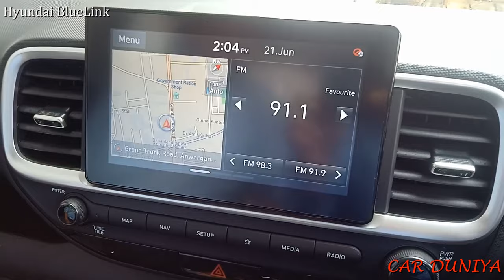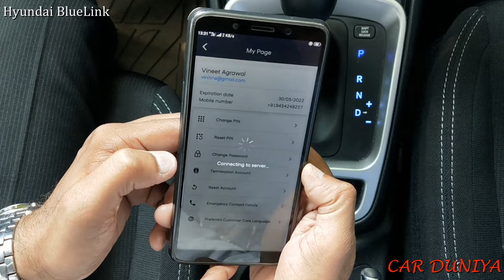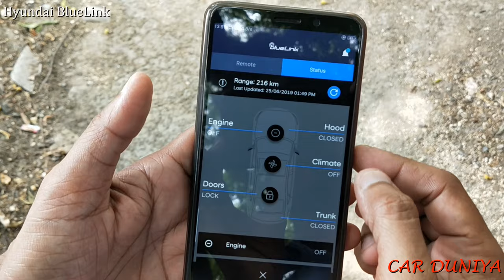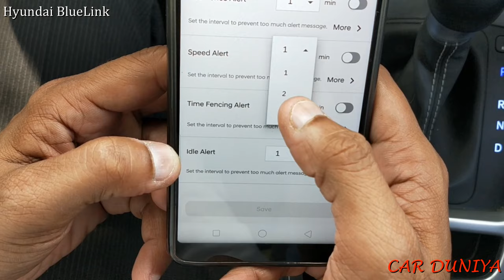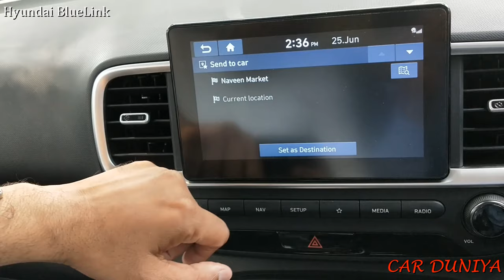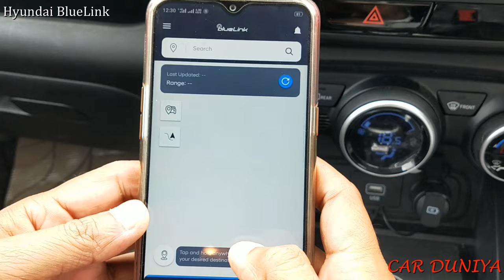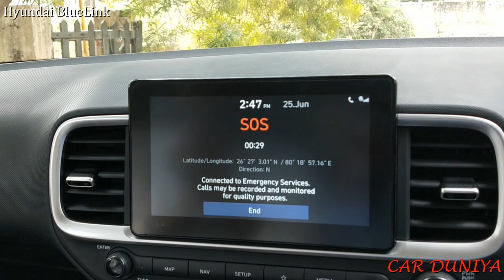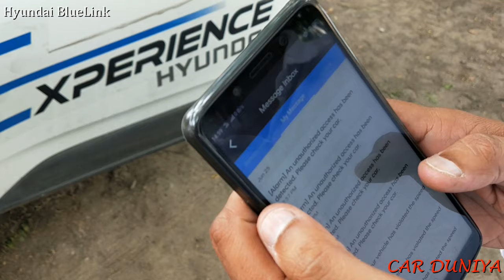Hyundai BlueLink App Realtime Activation &Features Working in Hyundai Venue,New Creta,Verna& New i20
Hyundai BlueLink Realtime car me kiss tarah se Activate kar sakte hai aur Activation ke baad BlueLink ke features ko kaise use kar sakte hai.
Meine appne iss video me yahi dikhaya hai BlueLink ko realtime Hyundai Venue me use karte hue...
BlueLink ke baare me saari jaankari aapko iss video me mil jayegi...

**Thanks**

You may write us on